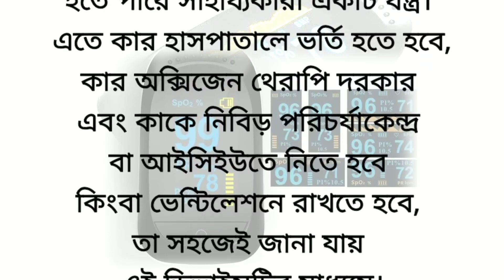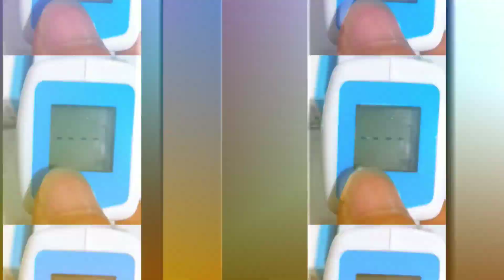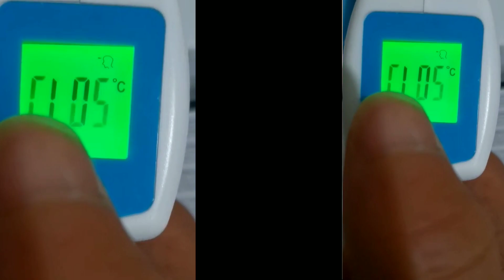What Is Pulse Oximeter | Oximeter Price In BD | IR Thermometer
What Is Pulse Oximeter - How to use Pulse Oximeter? Why you should buy a good quality pulse oximeter? Jumper JPD-500D model pulse oximeter now available in Bangladesh. We also have IR infrared thermometer. JPD-500D OLED version Jumper pulse oximeter in Toolboxbd Shop.
Buy cheap Pulse Oximeter from online order. Visit our facebook shop and place your order!
Fingertip pulse oximeter cheap price in ToolBoxBD online shop. Why you should buy one pulse oximeter now.
পালস অক্সিমিটার কি এবং কেনো রাখা উচিত?
Pulse oximeter price in BD is variable. Jumper brand qualitiful pulse oximeter is now available in Tool Box Bangladesh.
Pulse oximeter, Call for order- 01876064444
2lboxbd Video